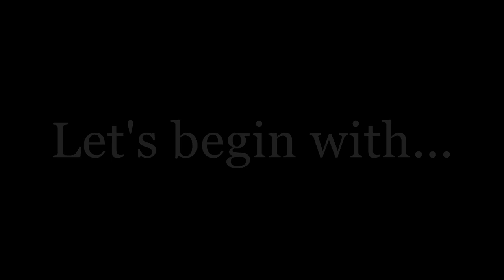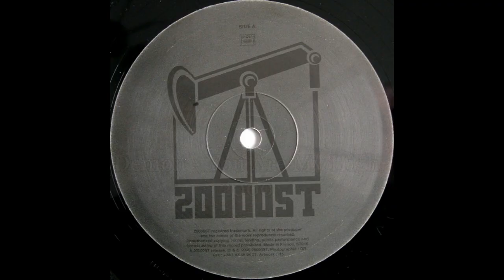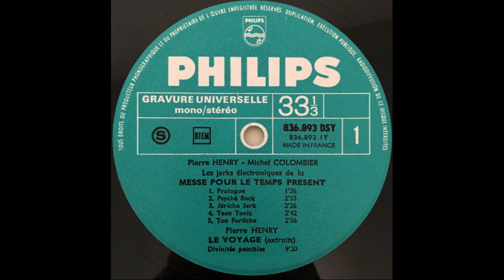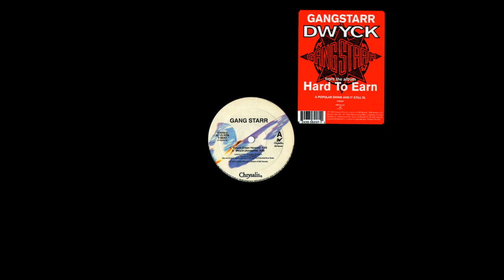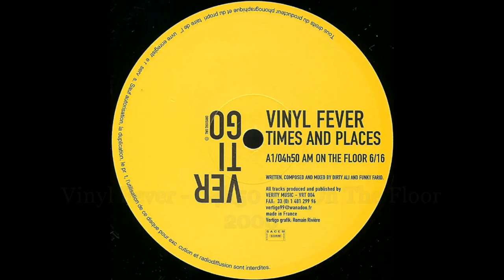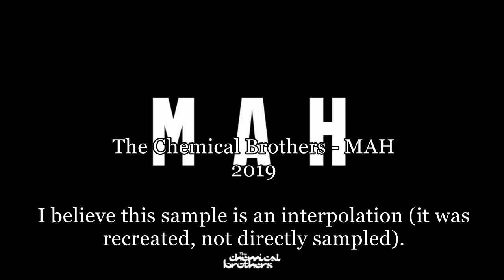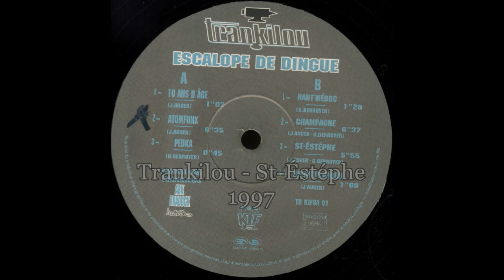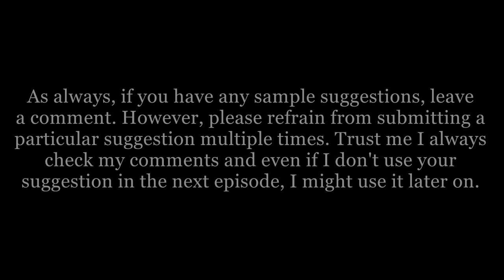The Sampling of Various Electronic Artists #10 (READ DESCRIPTION)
UPDATE: If you're wondering why the audio is missing at 22:36 - 23:16, it's because the use of that track (Jay-Z's 22 Two's) caused this video to be blocked worldwide. So I had to remove the audio from that section. Doing so also caused the audio for the Kid Loco sample to go out of sync (thanks a lot YouTube...ugh). If you wanna watch this video without these issues, follow this

Anyway, here is video number 10 of the sampling of various electronic artists. Hope you enjoy it! I decided to make this a longer one since this is the 10th episode. Maybe I'll keep this a trend when I get to episode 20 lol.

A few things to keep in mind:
-None of my recreations are perfect.
-I'm not trying to shame anyone for the use of these samples. I like and respect all artists featured in this video.